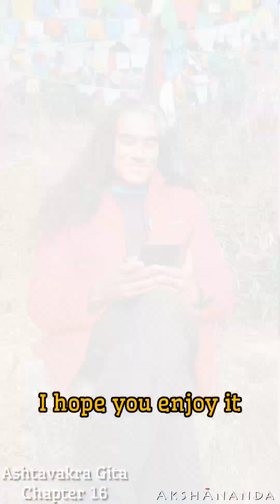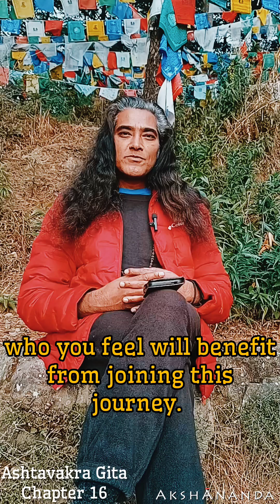Ashtavakra Gita: Chapter 16 "Special Instruction" Read by AkshĀnanda.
Ashtavakra Gita: Chapter 16
"Special Instruction"

Read by AkshĀnanda.